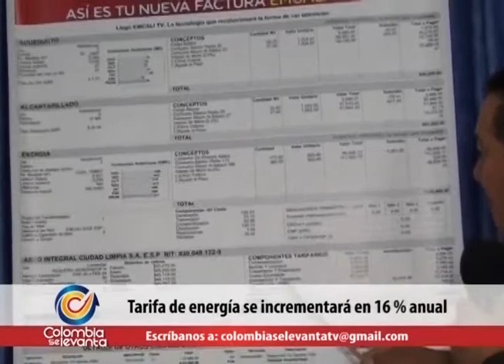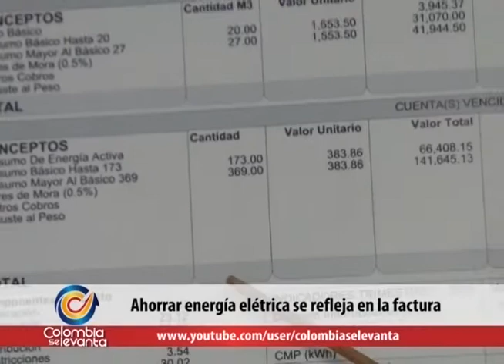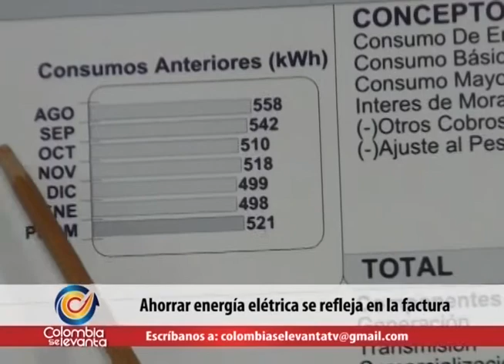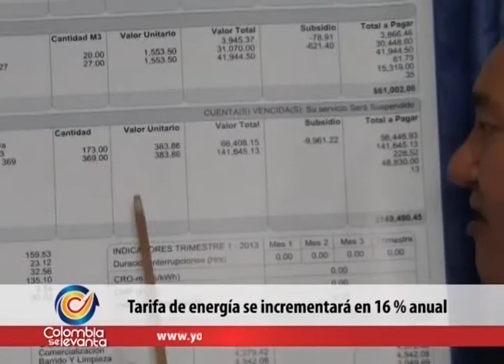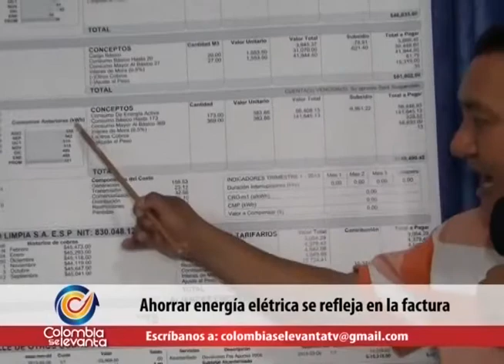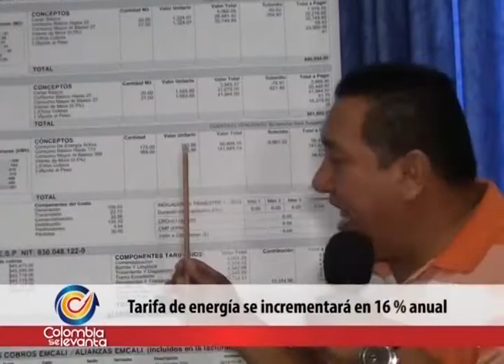Como ahorrar en el consumo de servicios públicos - Marcos Amaya